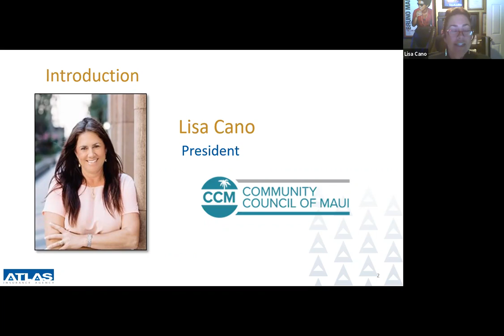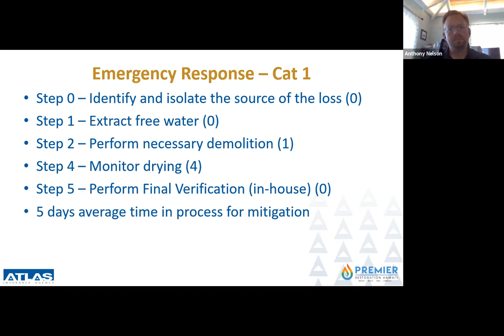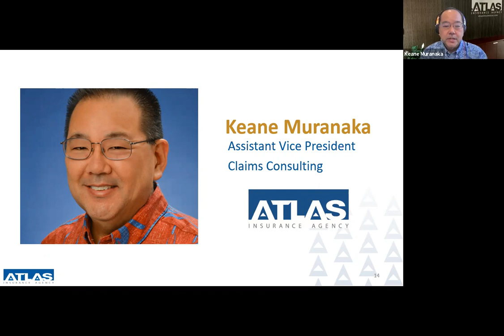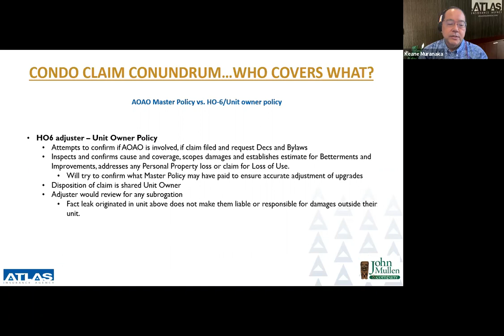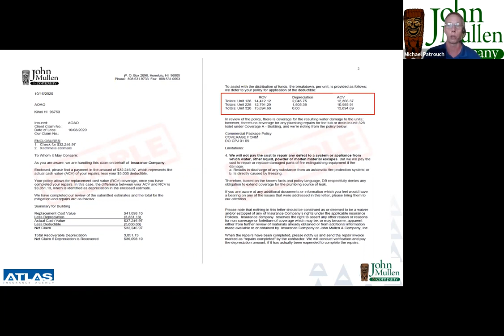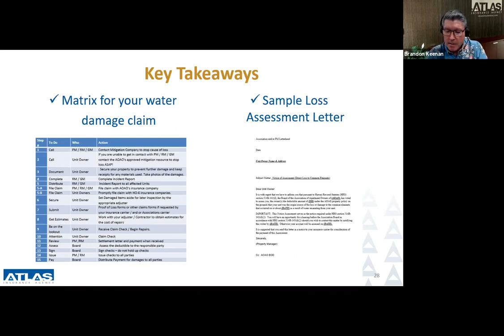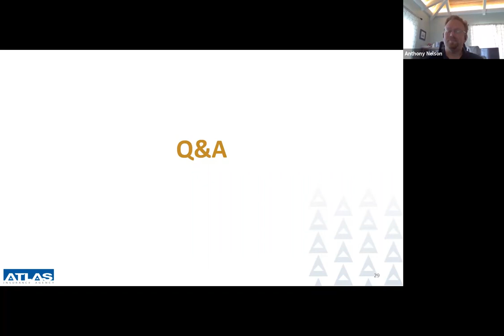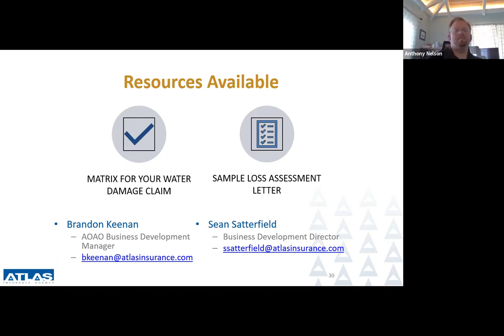Anatomy of a Water Damage Claim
Atlas Insurance with CCM co-hosted webinar.